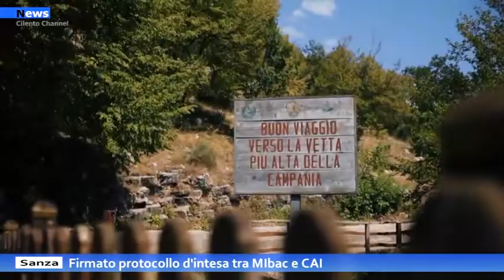Sanza Firmato protocollo d'intesa tra MIbac e CAI